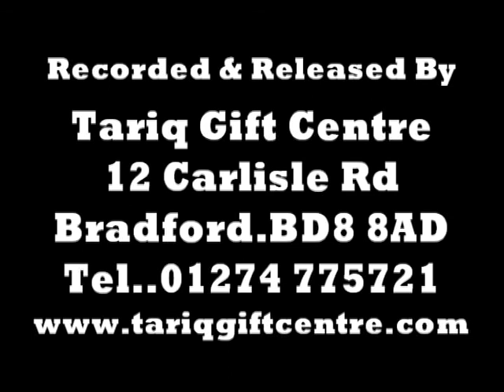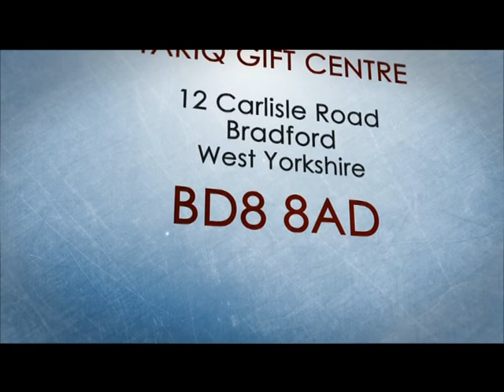Mufti Mohammad Ansar-ul-Qadri..Sayyadona Usman-e-Ghanni ra..part 1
Jummah...Toller Lane Mosque,Bradford 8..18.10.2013Recorded and Released by
Mohammed Younis
Tariq Gift Centre - ICC
12 Carlisle Road
Bradford
West Yorkshire
BD8 8AD